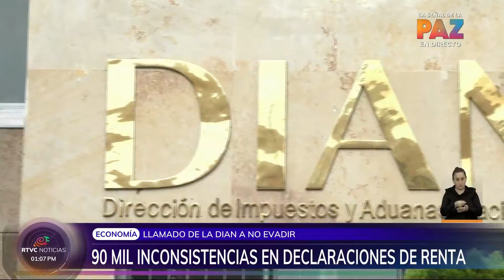La DIAN detectó 90 mil inconsistencias en declaraciones de renta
La DIAN Colombia detectó inconsistencias en algunas de las declaraciones de renta presentadas por los contribuyentes. El director de la entidad le solicitó a los ciudadanos no evadir sus responsabilidades tributarias.